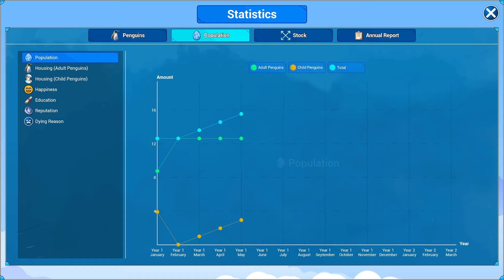United Penguin Kingdom! - First Look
A first look at the wonderfully cute United Penguin Kingdom.

Massive thanks to the devs/publishers for providing a key.

If you think you might enjoy United Penguin Kingdom you can pick it up